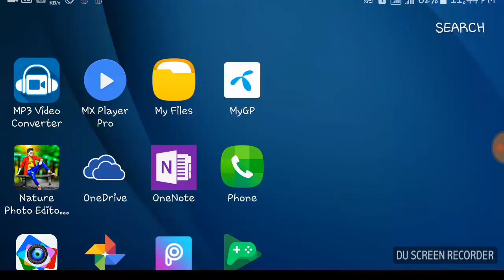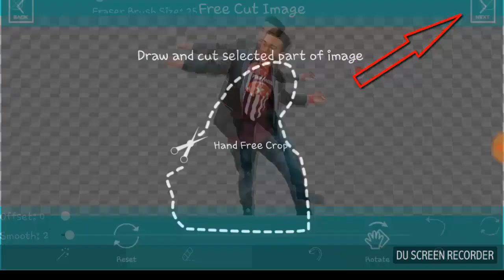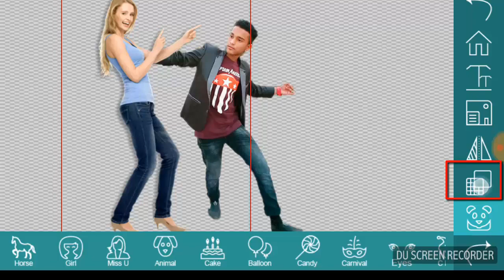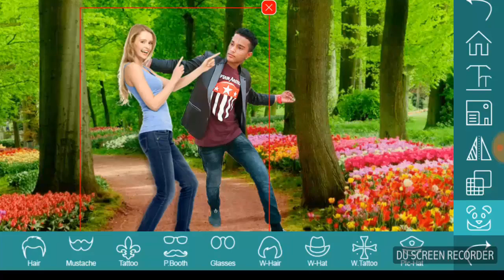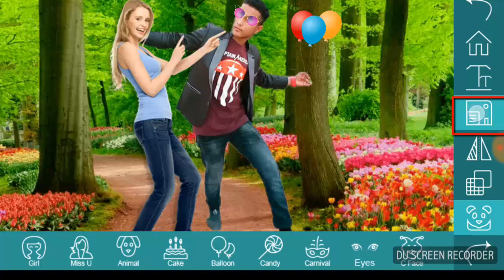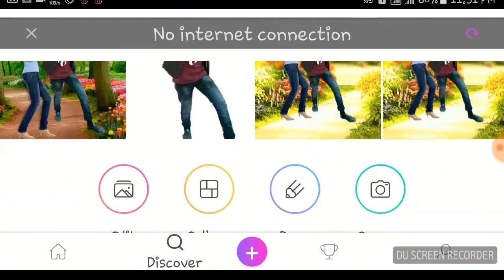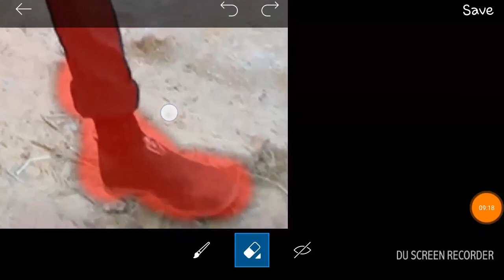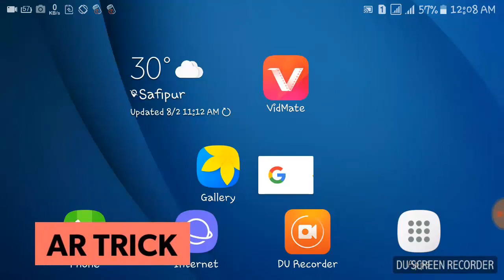photo background change and photo editor picsArt Android bangla tutorial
photo background change and photo editor picsArt
easy photos background change in android
apps downloads in play store
1. nuture photo editor
2. PicsArt